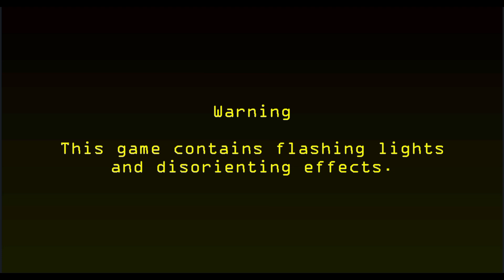A Golden Past: Chapter 1 (Android) - Night 1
Night 1 of the Android version of A Golden Past: Chapter 1.

Fredinator's spawn day was earlier this week, so I've decided to play this game.

In this night, the active animatronics are Spring Bonnie and the Endo.